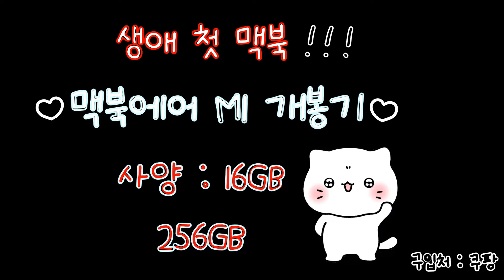생애 첫 맥북에어 M1 개봉기!!!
안녕하세요. 애플 제품 이라고는 핸드폰+아이패드만 써보다가
고민끝에 맥북에어M1를 구입했습니다. 구입후 개봉 후기입니다~!!!

영상편집문의 카톡 ID : power270